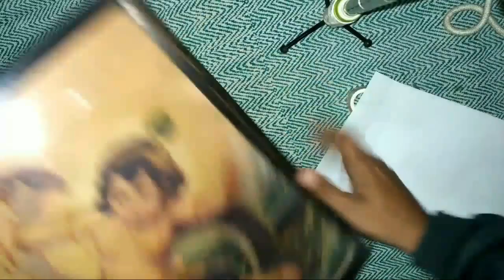How to make whiteboard | kids whiteboard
Requirements-
1- Old photo frame of required size
2- A4 size paper/ white chart
3-scissor
4-  tape